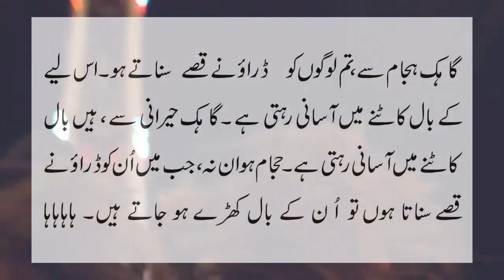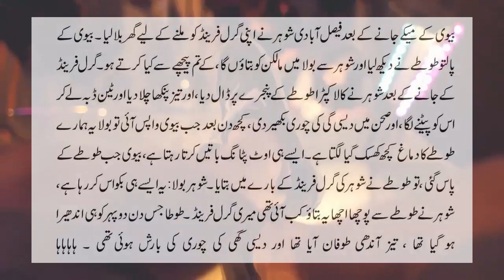Tota bivi ko kya bola Faisalabdi chup Jokes by Ntv Urdu 2022